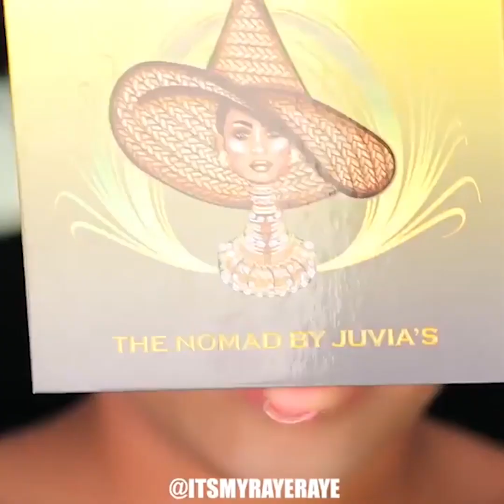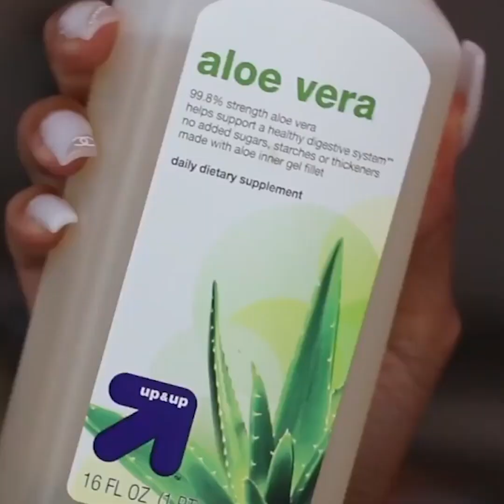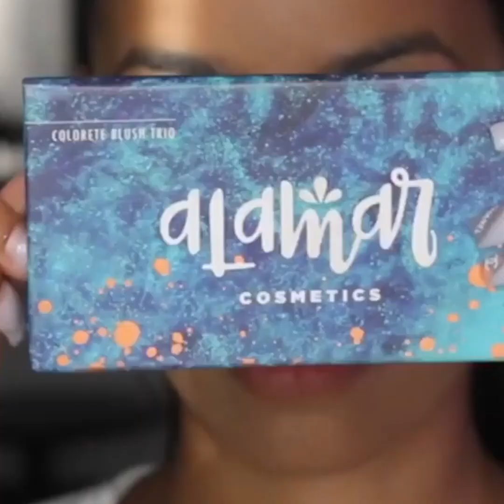MAKEUP HACKS COMPILATION - Beauty Tips For Every Girl 2020 #54